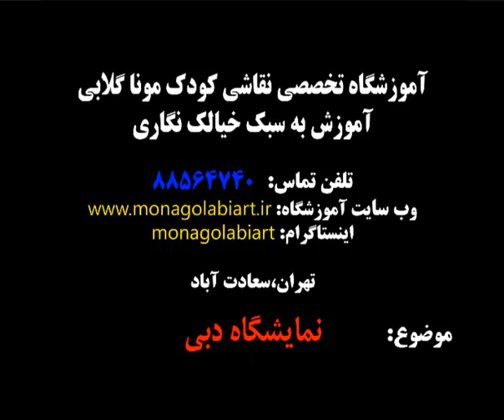کلاس آنلاین نقاشی کودک،موناگلابی،خراسان جنوبی،زنجان،هرمزگان،ایلام